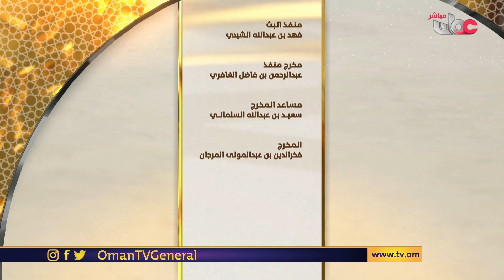سؤال أهل الذكر | حلقة عامة | الثلاثاء 7 رمضان 1442 هـ